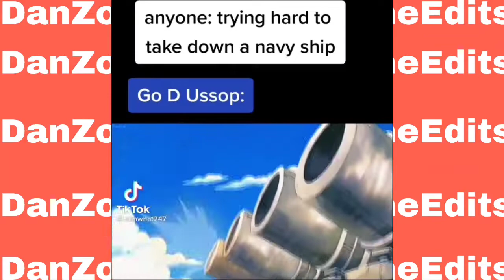ONE PIECE TIK TOK COMPILATION PART 1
Credits:
See tik tok watermark for credits,  follow them on tik tok for more one piece related vids!